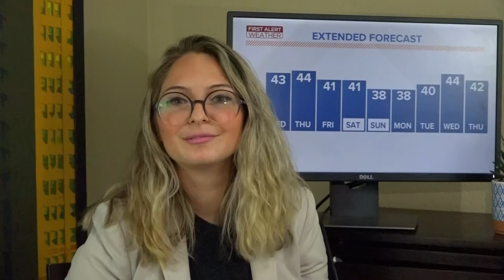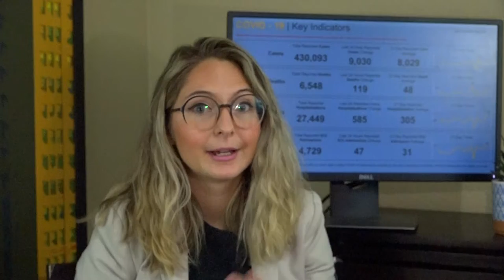Maumee, Ottawa Hills go all-remote, OSU football back in action & more | In the Loop Daily: Dec. 1